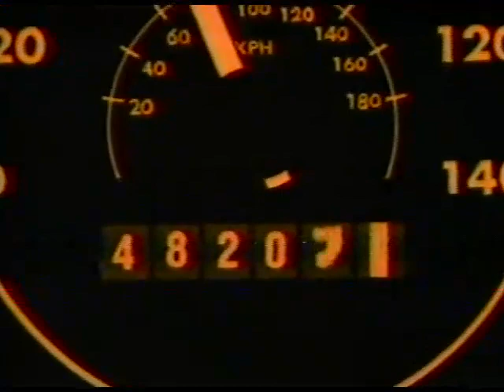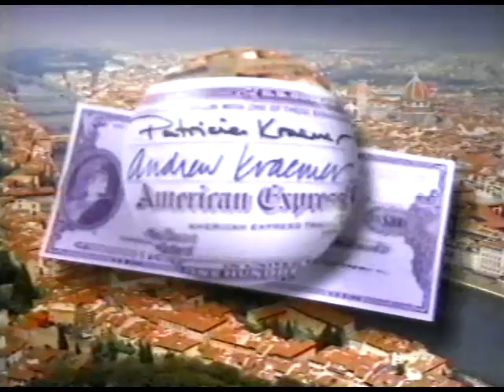ESPN Interview with Mitch Williams and Tommy Greene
Thanks TKnight!